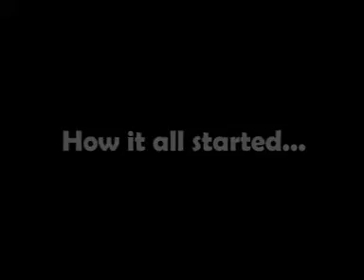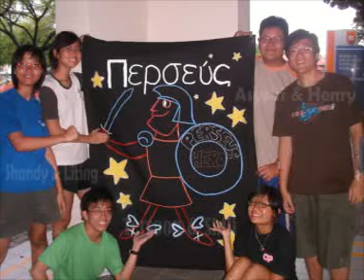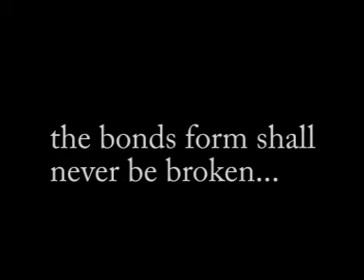PERSEUS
NP LSCT FOC 08/09